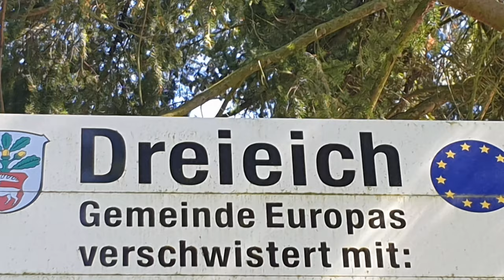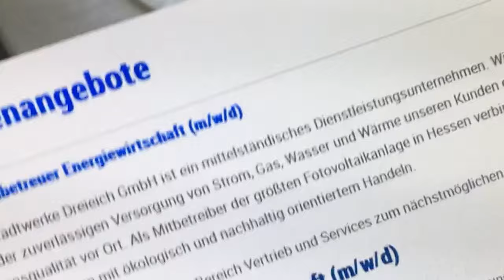Wir für Dreieich | Trotz Corona für Euch da! | Stadtwerke Dreieich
Originaltext der Stadtwerke Dreieich:
"Corona hat den Alltag von uns allen auf den Kopf gestellt. Die Herausforderung lautet nun die Versorgung von Dreieich mit Wasser, Strom,  und Erdgas sicherzustellen, sowie den öffentlichen Nahverkehr aufrecht zu erhalten. Vor wenigen Wochen war es noch unvorstellbar trotz dieser vielen Einschränkungen die Arbeit auf einem so hohen Niveau sicherzustellen. Dank flexibler und agiler Anpassungen der Prozesse, konnten mittels Aufteilung in separierte Teams und Verlegung vieler Arbeiten in das Homeoffice Notfallpläne umgesetzt werden, die den Ansprüche an eine so kritische kommunale Infrastruktur gerecht werden."

Die Stadtwerke Dreieich sind für euch da!

Kamera
Material der Stadtwerke Dreieich

Videoproducer
Timo Kebel

Art-Direction
Andreas Bartsch

Musik und Kundenkontakt
Andreas Bartsch

Ein Film für Stadtwerke von ASEW-Movie

Wenn Sie auch Interesse an einem Film für Ihr Stadtwerk haben, nehmen Sie jetzt Kontakt auf und nehmen Sie an unserer Aktion teil.